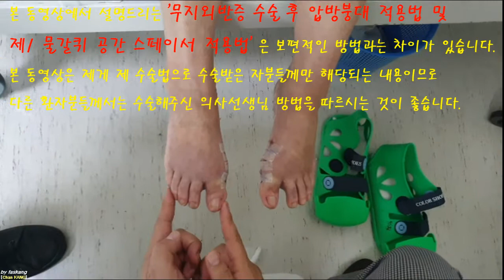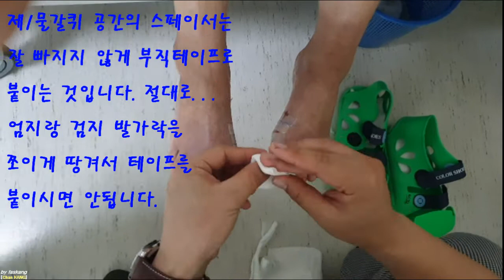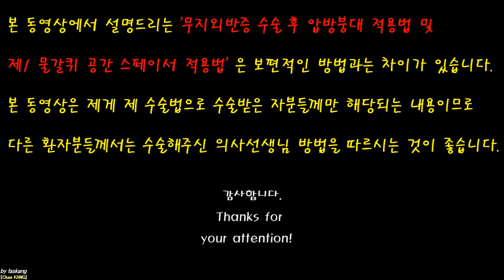212.(환자용.설명) 무지외반증 4/5. 수술 후 '압박붕대 및 스페이서 적용법'. Kang's method [강찬.충남대.Chan KANG]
☆ 환자분께서 교육목적의 동영상 촬영과 공개, 그리고 관련된 의무기록 내용 및 영상 일부를 개인정보가 노출되지 않게 하여 교육용 자료로 제작/공개하는 것을 허락해 주셨습니다. 환자분께 깊은 감사의 말씀을 드립니다.

본 동영상은 저한테 무지외반증 수술을 받으신 환자분들의 수술 후 ‘압박붕대 및 제1 물갈퀴 공간 스페이서(spacer) 적용법’에 대하여 설명드리기 위하여 제작한 영상입니다.

다른 의사선생님들께서 적용하는 방법과는 차이가 있기 때문에, 다른 환자분들께서는 적용하시면안됩니다.  다른 의사선생님께 수술받으신 환자분들께서는 수술해주신 선생님께서 설명드린대로 하셔야 합니다.

이 부분에 대하여 오해나 혼동이 있으시면 안됩니다.

감사합니다.

Chan KANG
Orthopaedic Surgery